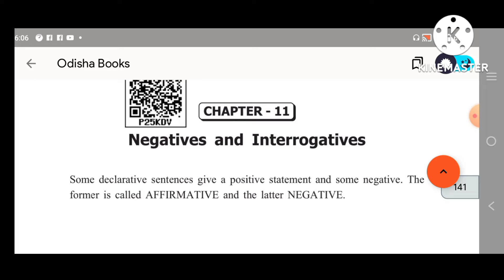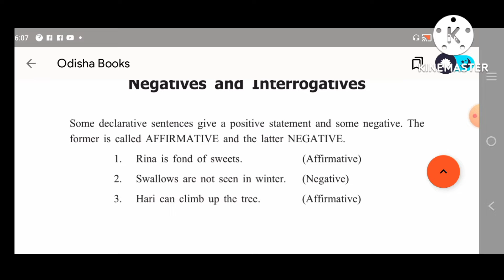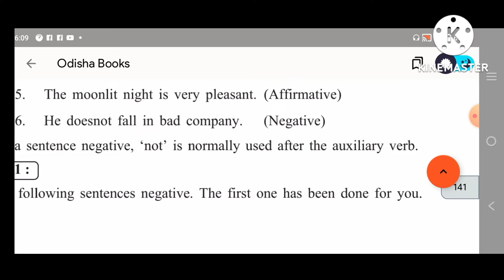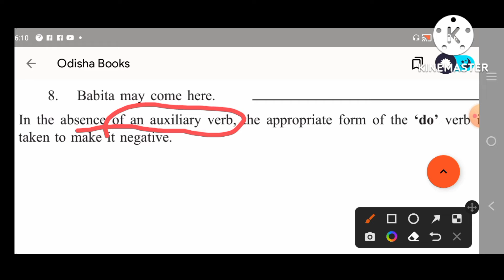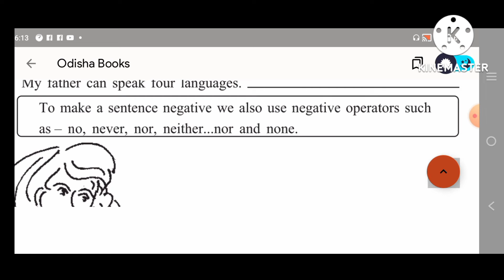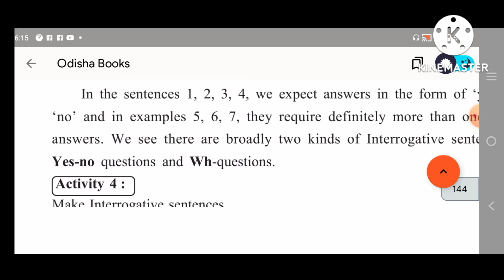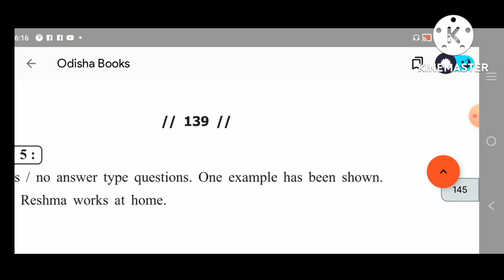NEGATIVES AND INTERROGATIVES (CLASS -9)ENGLISH GRAMMAR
Students can learn about INTERROGATIVES AND NEGATIVES.